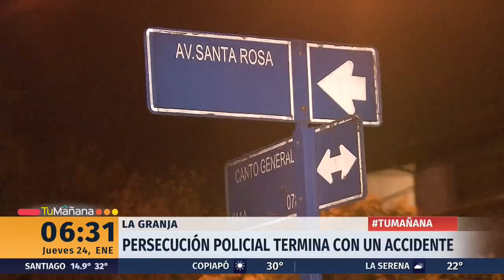Persecución policial termina con auto volcado y tres lesionados en la comuna de La Granja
El hecho comenzó la madrugada de este jueves en la comuna de San Bernardo cuando cuatro delincuentes, presuntamente menores de edad, robaron un vehículo. Tras la denuncia, Carabineros localizó el auto robado y se produjo una persecución policial que terminó con un accidente en la comuna de La Granja y tres personas lesionadas. Los antisociales se dieron a la fuga.